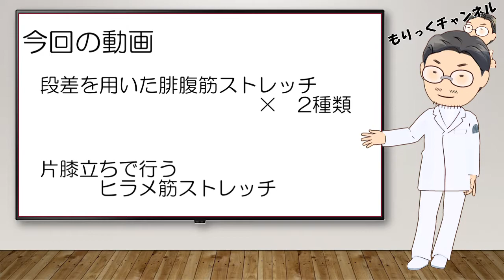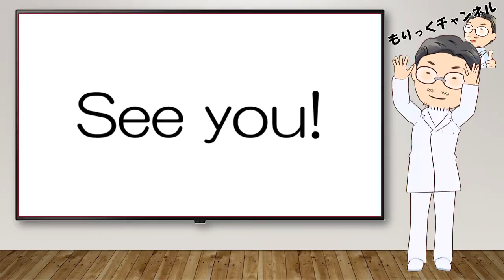【整形外科医が教える！】ふくらはぎ周辺のストレッチ②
アキレス腱炎やシンスプリントなどふくらはぎ周辺に痛みがある方必見！自分で簡単にできるストレッチ方法第2弾をご紹介します！

目次
0:00 ハイライト
0:23 ふくらはぎのストレッチについて
1:27 段差で行う腓腹筋ストレッチ
2:37 段差で行う腓腹筋ストレッチ（強）
3:57 片膝立ちで行うヒラメ筋ストレッチ
5:15 関連動画　見ながらストレッチ動画のご紹介

今回はふくらはぎのストレッチ第２弾をお伝えします。
また見ながら行える動画シリーズについてはプレイリスト

ふくらはぎの柔軟性が低下すると、腰痛や、肉離れ、アキレス断裂、足底腱膜炎などの原因となります。
これらの予防や症状の軽減のためにふくらはぎのストレッチを行うことが重要です。

ふくらはぎには腓腹筋とひらめ筋という二つの筋肉があり、両方をストレッチする必要があります。

この動画では段差を利用した腓腹筋のストレッチ、膝立ちで行うひらめ筋のストレッチをご紹介します。

①【段差を利用した腓腹筋のストレッチ】

1. 段差を使って行います。身の回りにある段差を見つけてやってみましょう。本などを重ねて段差をつくってもいいでしょう。
2. 段差に両足をかけます。
3. 踵を床につけたままゆっくりと重心を前方に移していき、ふくらはぎを伸ばします。
4. 適度に伸ばされた感じがしたら、そこで止めて20秒間ストレッチしていきます。
5. 2～3セット行いましょう。

■注意点
・ストレッチする際、膝が曲がらないように気を付けましょう。

②【段差で行う腓腹筋のストレッチ（強め）】
　次にもう少し強くストレッチしたい方におすすめの腓腹筋のストレッチです

1. 先ほどと同様、段差を使って行います。
2. ストレッチしたい方の足を段にかけます。
3. もう片方の足を少し前に出します。
4. 前に出した脚の膝を曲げ、重心を前方に移していき、段差にかけた方のふくらはぎを伸ばします。
5. 程よく伸ばされた感じがしたらそこで止めて20秒間ストレッチしていきます。
6. そのまま反対側も同様に行います。２・３セット行っていきましょう。

■注意点
①膝が曲がったり、②伸ばしている方の足が外を向いたりしないように気を付けましょう。

③【片膝立ちで行うヒラメ筋ストレッチ】
1. ストレッチしたい方の膝を立てて片膝立ちになります。
2. 膝を前にたおしていきます。
3. 適度に伸ばされた感じがしたら、そこで止めて20秒間ストレッチしていきます。
4. 反対側も行います。２から３セット行いましょう。

■注意点
ストレッチする際、踵が床から離れないように気を付けましょう。

★★ストレッチは痛みのない範囲で無理なくおこなってください！

【関連動画】
シンスプリントの治し方　ストレッチ法 和泉市の整体・産後の骨盤矯正『きもと整骨院』
シンスプリントの痛み改善ストレッチ&マッサージ!!リハビリのプロが伝えるエクササイズ！
元日本代表トレーナー直伝　シンスプリントを予防するトレーニング　その一　アーチ修正エクササイズ
【かんたん!自力整体】シンスプリントにヒラメ筋ストレッチしてますか？　　　-整体院 福佳-
【How to】ランニングシンスプリントで悩む人の足部ストレッチとモビライゼーション【柔軟性アップ】
【シンスプリント】のストレッチ方法。 ヒラメ筋・後脛骨筋・長趾屈筋・長母趾屈筋
後脛骨筋ストレッチ｜シンスプリント予防① 〜アスリート向けトレーニング配信中〜
【かんたん!自力整体】シンスプリントでスネの外側が痛みに効くストレッチ　　-整体院 福佳-
【西宮　シンスプリント】正しい治し方 ストレッチ｜兵庫県西宮市ひこばえ整体院・整骨院
自宅トレーニング｜前脛骨筋ストレッチ｜シンスプリント予防② 〜アスリート向けトレーニング配信中〜
【小・中学生の親御さん必見！】シンスプリントに効くスネの内側ストレッチ
【ランニング　シンスプリント】ランナーもこれで安心！シンスプリントの治し方